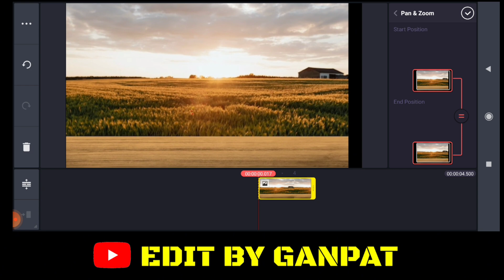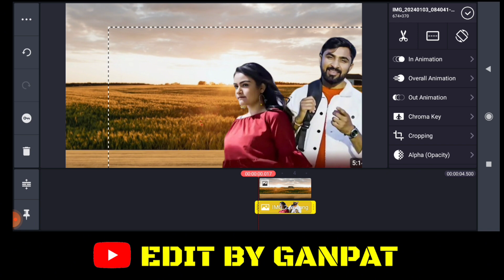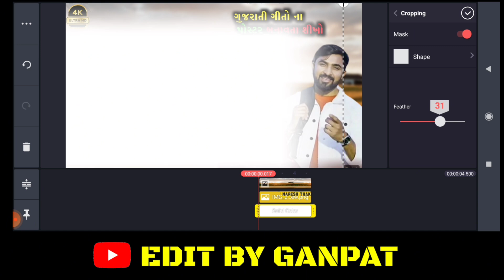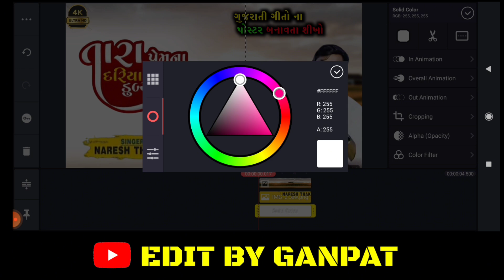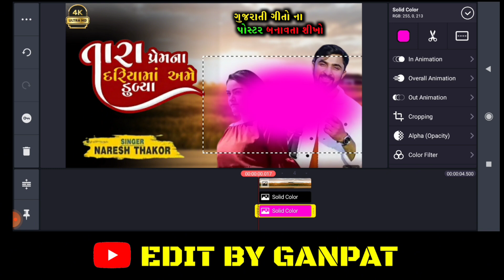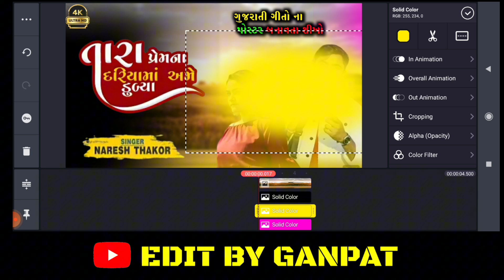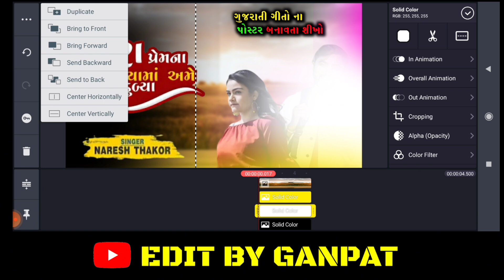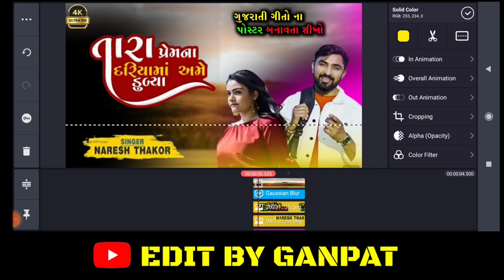Naresh Thakor | Tara Prem Na Dariyama Ame Dubya | PNG POSTER EDITING GUJARATI GEET NA | New Sad Song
Naresh Thakor | PNG POSTER EDITING GUJARATI GEET NA | Tara Prem Na Dariyama Ame Dubya | New Sad Song

EDIT BY GANPAT

Photos Design

Cover photos Design

Profile Photo Edit

Comedy Video Thumbnail Editing

Video thumbnail editing